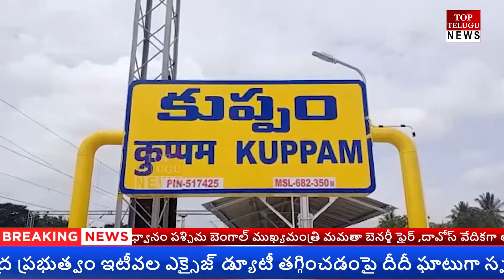NEWS BULLETIN || 24-05-22 || TOP TELUGU NEWS